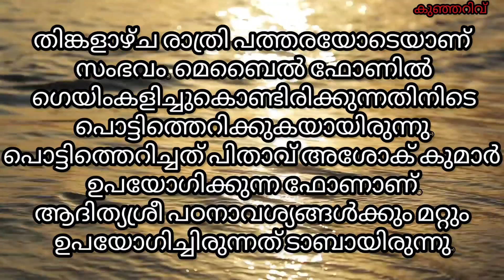മൊബൈൽ പൊട്ടിത്തെറി മൊബൈൽ അപകടം phone pottitherichu Mobile apakadam Trissur mobile accident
Mobile pottitherichu
Mobile apakadam
Phone pottitherichu
Redmi note 5 pottitherichu
Trissur girl death
Manorama news
Mathrubhumi news
Malayalam news
Latest news
news
News hours
News bullettin

Desclaimer:Music: Dear Autumn
Musician: @iksonmusic